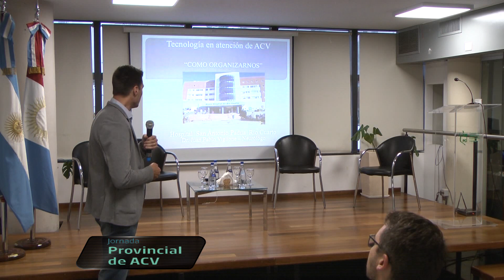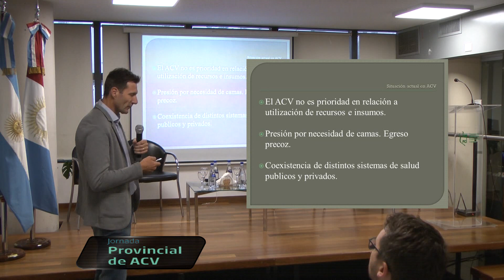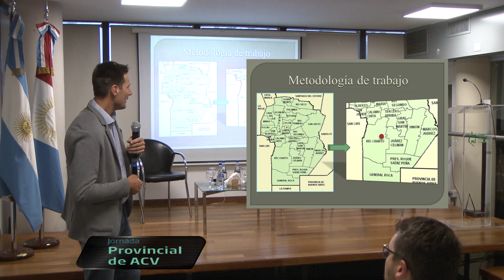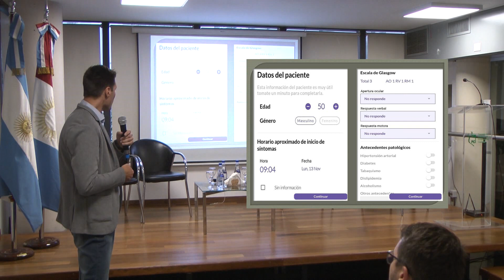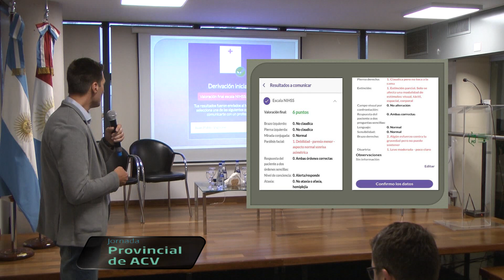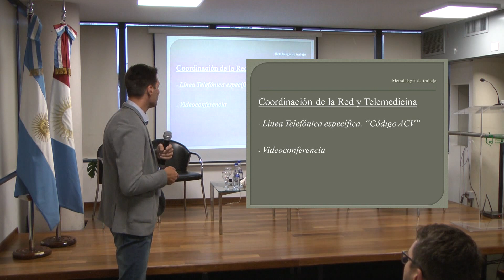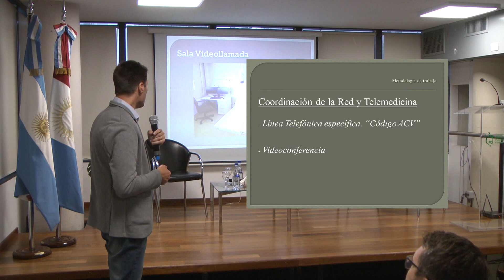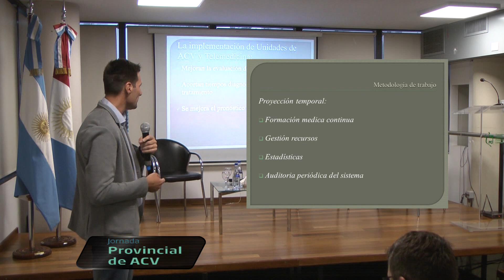Tecnología en atención de ACV│Jornada Provincial de ACV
El Dr. Juan Pablo Viglione participó de la Jornnada Provincial de ACV abordando las tecnologías en atención de ACV.